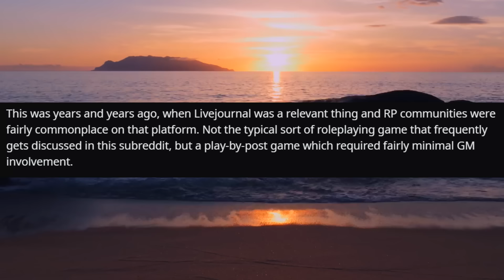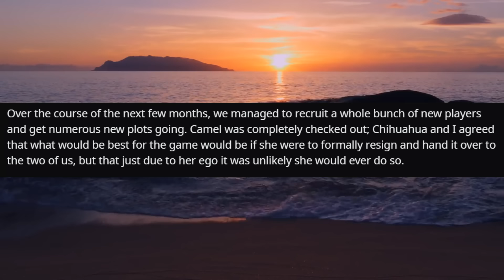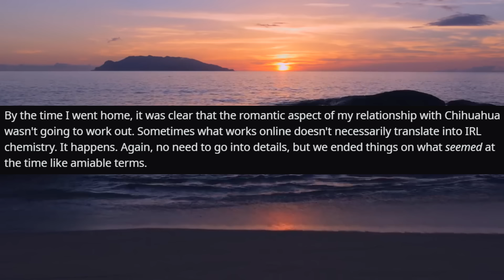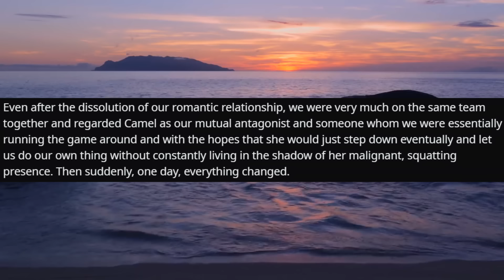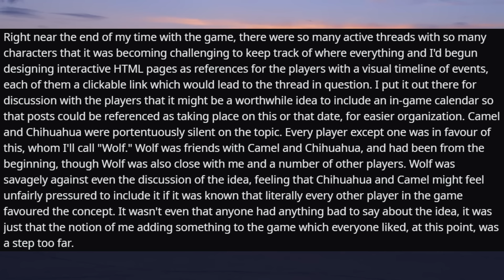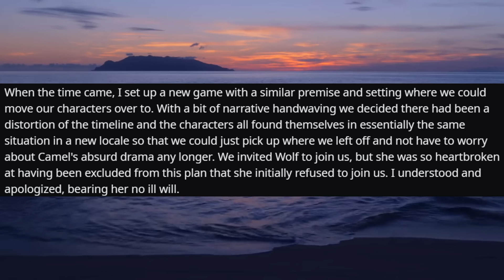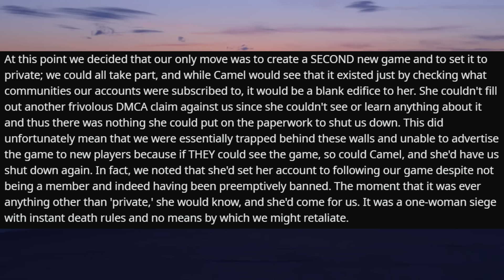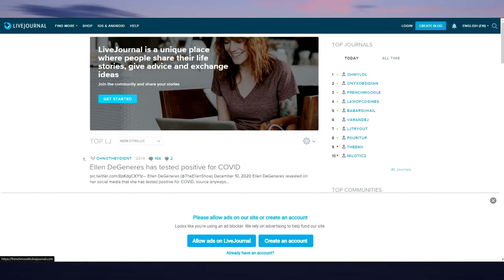Karen DMCA's Group That Kicks Her Out || D&D Story